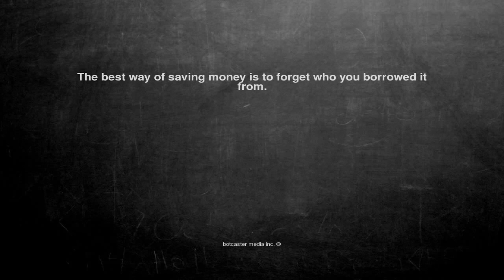Ok, here is the joke. The best way of saving money is to forge...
The best way of saving money is to forget who you borrowed it from.